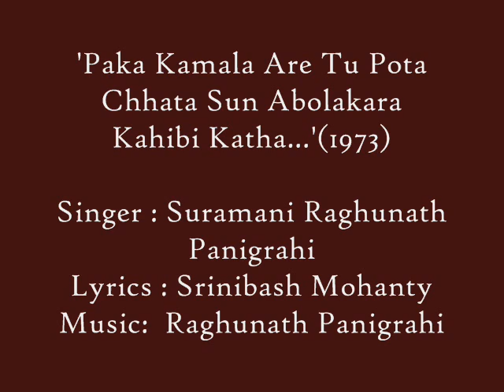Raghunath Panigrahi sings 'Paka Kamala Are Tu...'-Odia Song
Raghunath Panigrahi sings 'Paka Kamala Are Tu...'